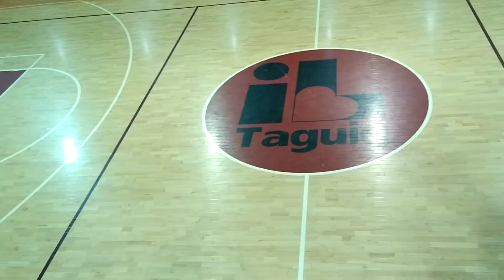episode 8 SK Liga bagumbayan Taguig City purok3 vs batisan win best player #9